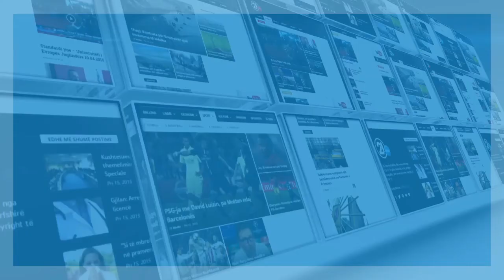Fadil Kqiku flet për hapat e parë në karrierën e tij si hendbollist